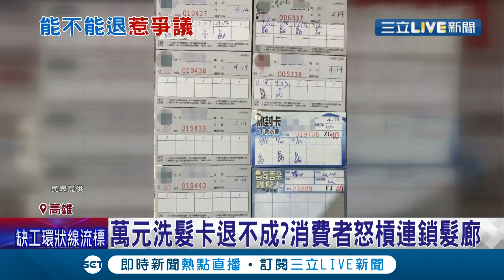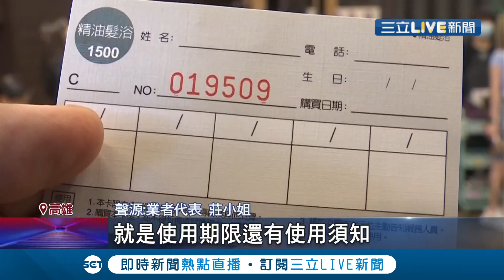洗到滿肚子氣！消費者控高雄髮廊萬元洗髮卡不給退費 美髮店使用須知已備註不退款 消保官表示註記"不成立"│記者 涂永全 朱怡蓉│【消費報你知】20210508│三立新聞台